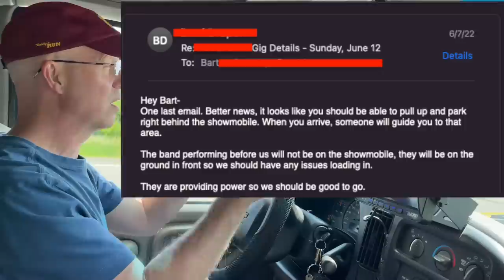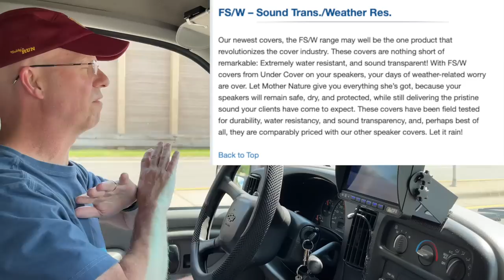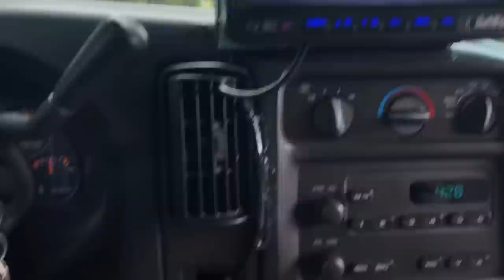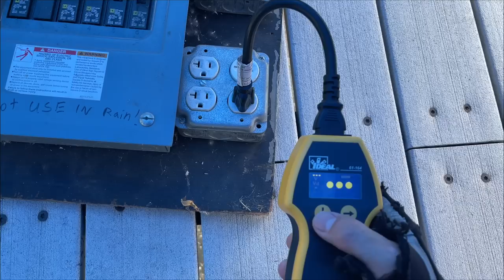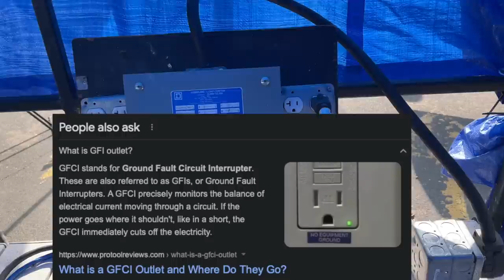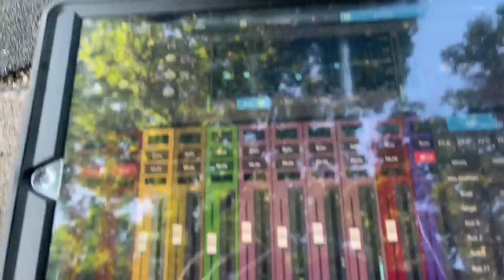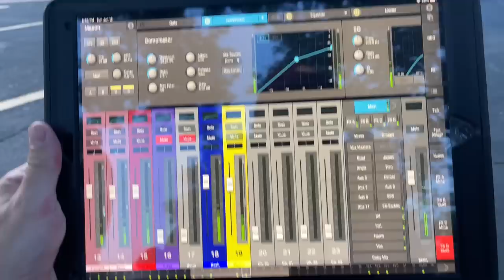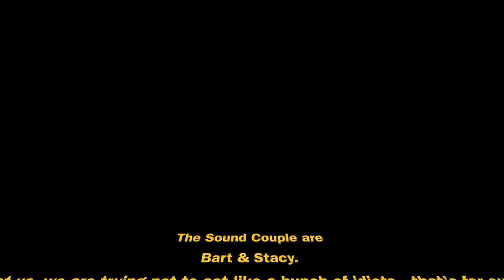The Sound Couple - Under the Big Blue Tarp!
The Sound Couple heads off to a local city park for music in the park!  The music was great and from the technical side...we finally nailed down our bad XLR cable on the drum snake.  This has been an issue that has plagued us for awhile and when working with different bands, it can be more difficult to identify intermittent issues.

The crowd enjoyed the music and The Sound Couple enjoyed a gig close to home!

The Sound Couple primarily use PreSonus gear featuring:
PreSonus UC Surface
PreSonus CDL12
PreSonus CDL18s
PreSonus 32R
PreSonus SW5E
PreSonus NSB Stageboxes
PreSonus AVB-D16

Please see our "About" for a more comprehensive list of gear we use.